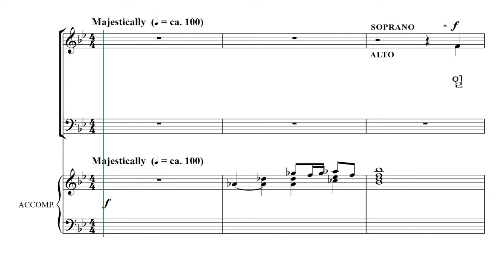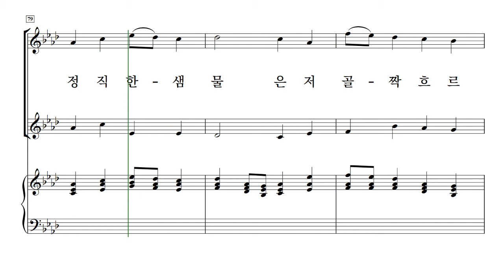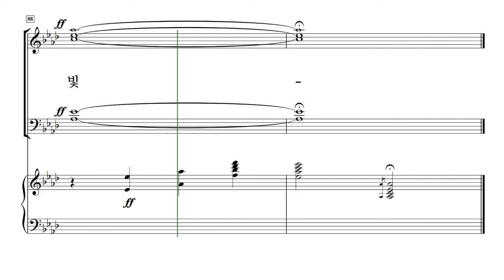[중앙아트] 일반찬양집 '새롭고 즐거운 찬양 VOL.8' 04.일어나라 - 테너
04. 일어나라 - Arr.by Benjamin Harlem  '새롭고 즐거운 찬양 VOL.8' 구천 편

✔“기존 고전적인 찬양을 어떻게 새롭게 찬양할 수 있을까?” 하는 고민에서 시작된
'새롭고 즐거운 찬양 8집'이 이번에도 다양한 절기와 장르를 담아 선보입니다.
구천 지휘자의 세심한 선곡으로 이루어진 총 30곡의 외국곡들은 찬양대가
또 다른 색다른 은혜와 감동을 느낄 기회가 될 것입니다.